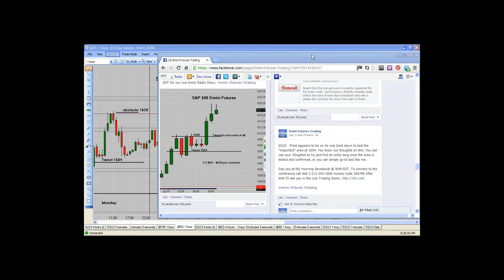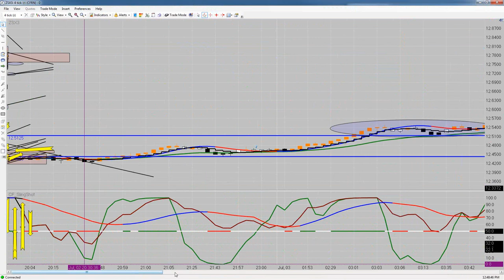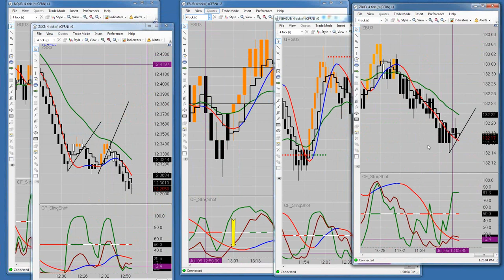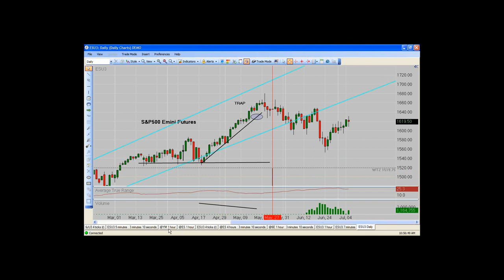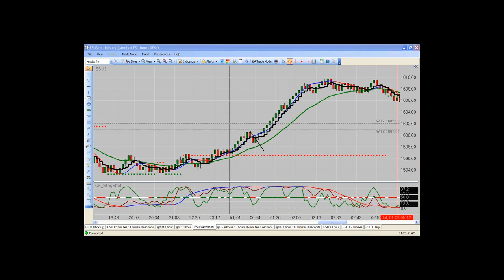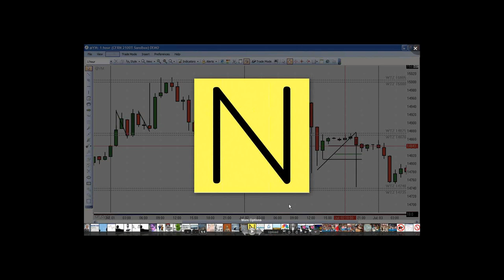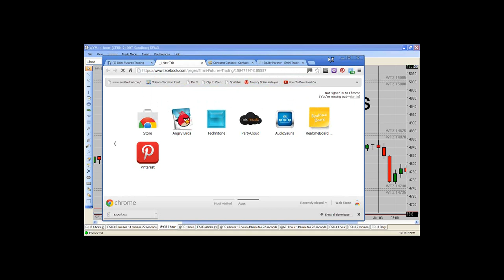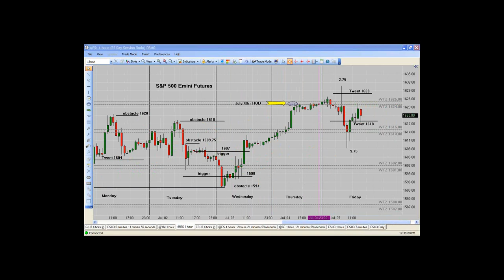CFRN Emini Futures Trading Daily Radio Show - Fri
Join us M-F from 12-2 PM EDT for Live Charts and Lively Discussion. Meet Professional Emini Traders! Got questions? Get answers in real time from our panel of experts. From the S&P 500, Russell, Nasdaq, to Gold, Crude, Soybeans and more... Drop in early @ 9:30 AM and watch us day trade in our Live Trading Room before the show. Broadcast Date 07/05/13
Never trade without a Hard Stop and if you don't get an education here, get a good one somewhere. CFTC REQUIRED RISK DISCLOSURE STATEMENT

This is neither a solicitation nor an offer to Buy/Sell futures. No representation is being made that any account will or is likely to achieve profits or losses similar to those discussed on this web site. The past performance of any trading system or methodology is not necessarily indicative of future results.